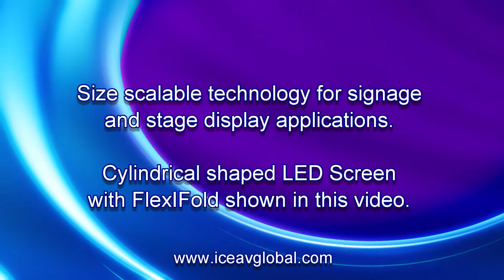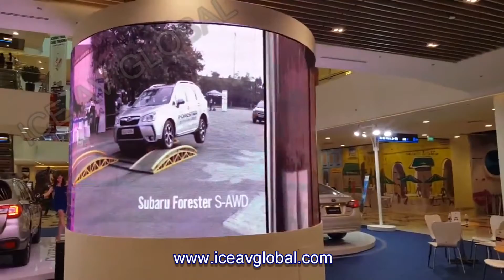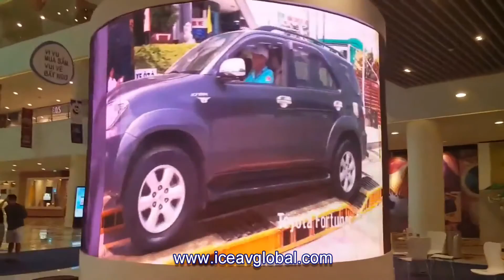Flexible Display Technology with ICE FlexiFold for a Cylindrical LED Screen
LED Division. The ICE FlexiFold LED screen is an innovative solution that meets a wide range of digital display applications including cylindrical shaped screens.

The FlexiFiold G Series panels have the the unique advantage of being able to be curved around into a cylindrical shape. They are a light weight solution, panel sizes and can be manufactured according to your requirements based on a modular formula and a range of resolutions.

In this video we show some panels curved , then set up for soak testing and then in a actual cylindrical curved showroom public exhibit for new cars.
The screen can be used as a permanent indoor digital billboard, score board, clock, timer, is able to display video, animations, graphics, photos and game data. When connected with a LED Processor Switcher then multiple sources and devices can be connected and their content selected by pressing a front button channel.

The FlexiFold G Series is one of the range of innovative solutions from ICE AV Global.

If you are a forward thinking company and wish to be a member of the ICE AV Global Partner Network to bring this and other innovative solutions to the market we look forward to hearing from you. ICE AV partners join a  Global Partner Network that enables then to source an extensive range of solutions from within the group. We maintain manufacturing capability in a variety of locations around. All sales are conducted in English.

ICE AV welcomes inquiries from clients world wide  to meet your needs.

Our range of LED screens are available for a wide range of applications.

ICE AV Technology Ltd has a number of Product Divisions catering for different industries and sectors such as Multi Touch, Simulation, AV Integration, LED and Component supply.

Kevin Andreassend
The Magic Screen Specialist and Consultant.
ICE AV Technology Ltd
LED Display Systems Div
Auckland
New Zealand

The Magic is in the Screen (TM)